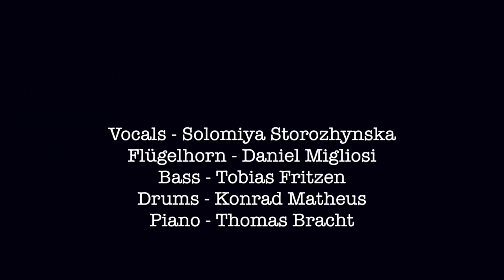OI U POLI OZERECHKO Ukrainian folk song / ОЙ У ПОЛІ ОЗЕРЕЧКО українська народна пісня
Solomiya Storozhynska / Соломія Сторожинська (vocals)
Thomas Bracht / Томас Брахт ( piano/arrangements)
Konrad Matheus / Конрад Матеус ( drums)
Tobias Fritzen / Тобіас Фрітцен ( bas)
Daniel Migliosi / Даніель Мільйозі ( trumpet)